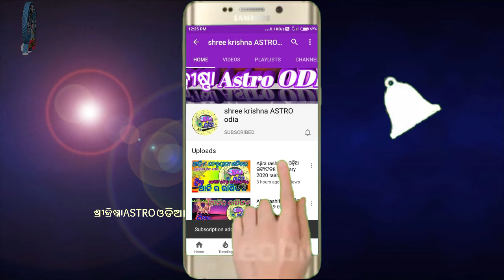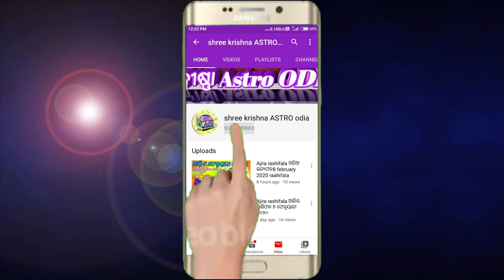mithuna rashi 2024 May odia | ମିଥୁନ ରାଶି 2024 ମଇ ମାସରେ ଗ୍ରହଙ୍କ ପ୍ରଭାବ | mithun rasi odia